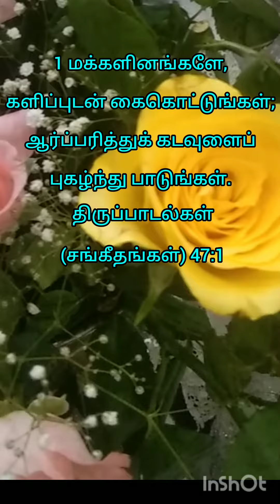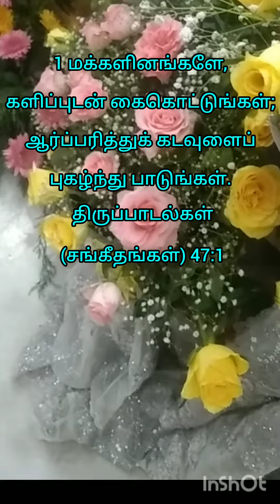இனிமையானவரே உமக்கு ஸ்தோத்திரம்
கண்கள் யாவும் உம்மை காப்போவதற்காக#shorts,